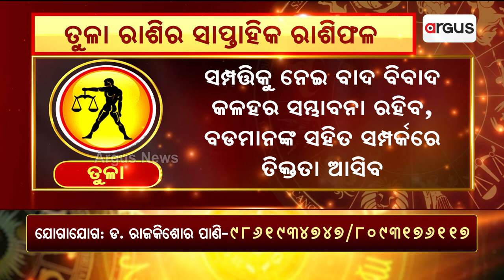Bhagya Bhabisyat || ତୁଳା ରାଶିର ସାପ୍ତାହିକ ରାଶିଫଳ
Bhagya Bhabisyat || ତୁଳା ରାଶିର ସାପ୍ତାହିକ ରାଶିଫଳ  (ସେପ୍ଟମ୍ଵର ୧୬ରୁ ସେପ୍ଟମ୍ଵର ୨୨)